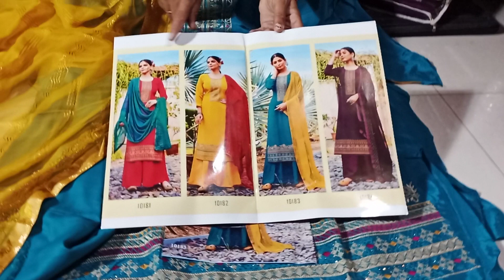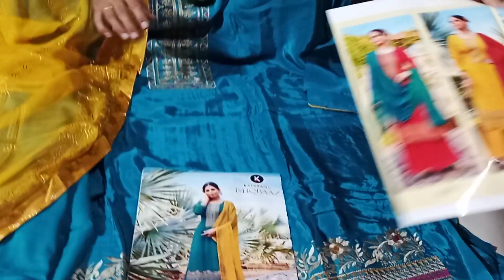crape k party wear suit 🌹🌹